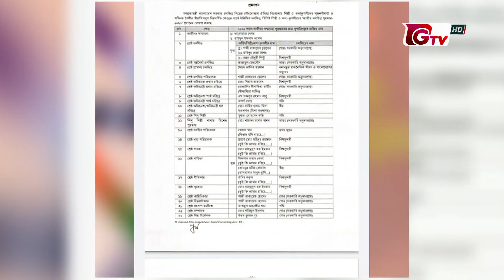সিয়ামের হাতে উঠল জাতীয় চলচ্চিত্র পুরস্কার | Film Awards 2020 | Showbiz World EP 40